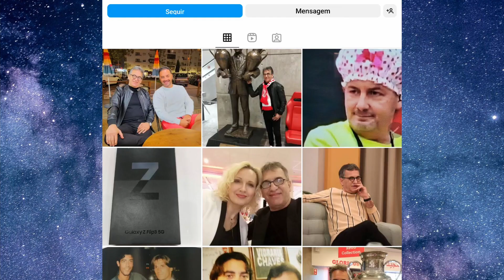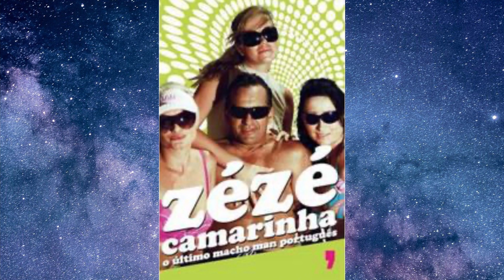Duarte Siopa espeta com Zézé Camarinha em TRIBUNAL: "ai o manhoso!" retorquiu Zézé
Duarte Copa e Zezé Camarinha de candeias às avessas